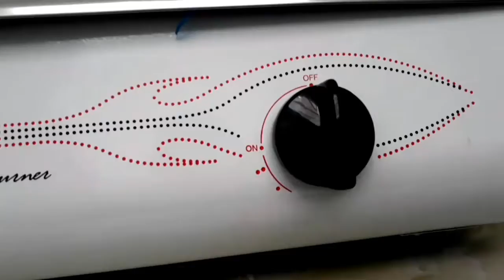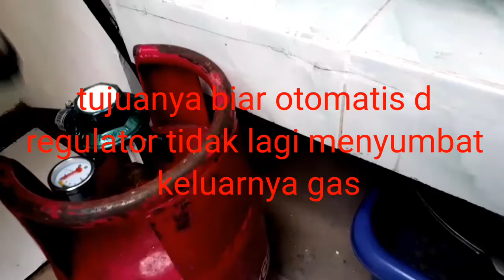Cara Mengatasi Kompor Gas Tidak Nyala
cara mengatasi kompor gas yg tidak nyala sangat mudah,namun banyak yang tidak paham,,,